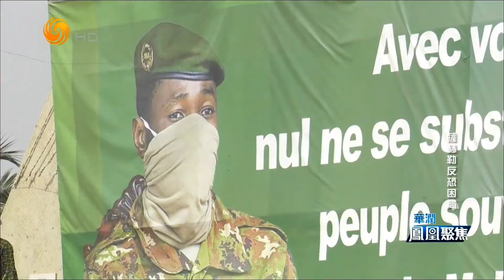萨赫勒反恐困局（凤凰聚焦HD220830）